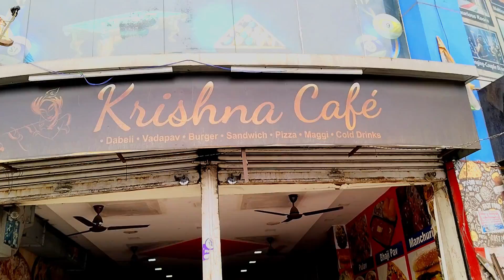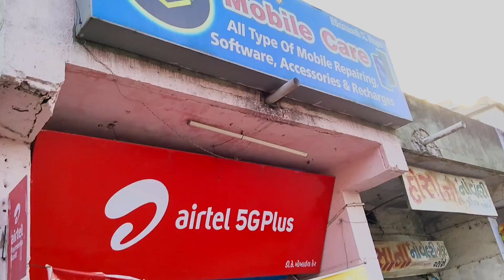Phone Tut gya or Activa bhi// फोन टूट गया और एक्टिवा भी vlog कैसे बनेगा// it's chhayu vlog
Phone Tut gya or avtiva bhi// फोन टूट गया और एक्टिवा भी vlog कैसे बनेगा//it's chhayu vlog

Hello 👋 dosto welcome to my YouTube channel  kese ho AP sab umid karti hu acche hi honge ap sab dosto mera naam chhaya padhariya dosto ish video main Mera phone tuta and Activa tuti uske bare main vlog